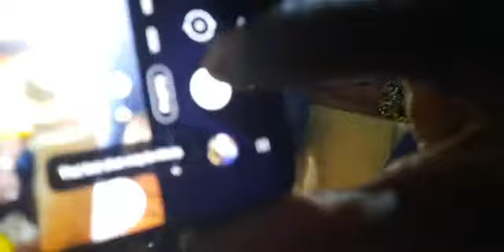HAPPENING NOW IN BADIBU FEW MINUTES AGO-BAYO SONKO IS THERE FOR US